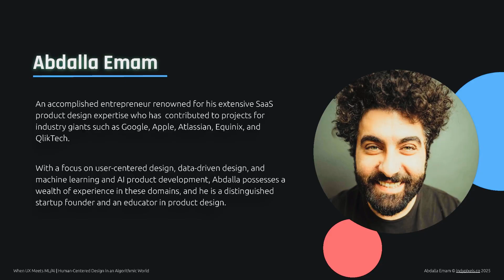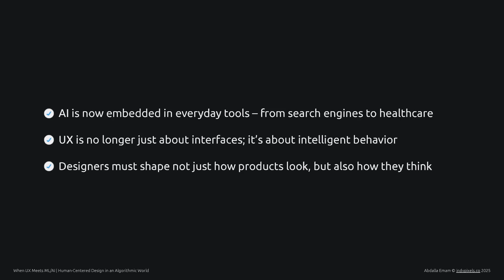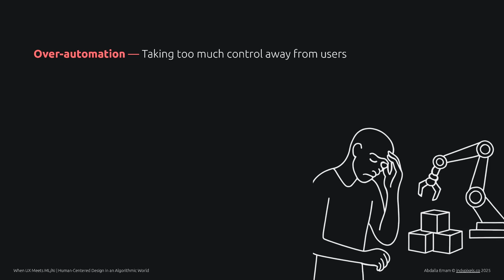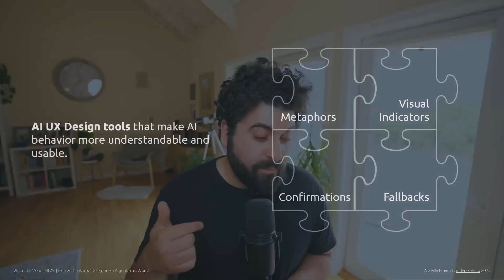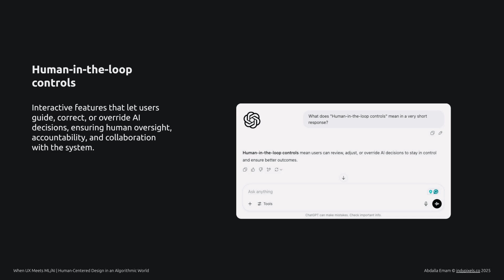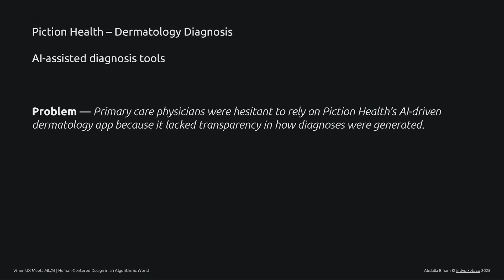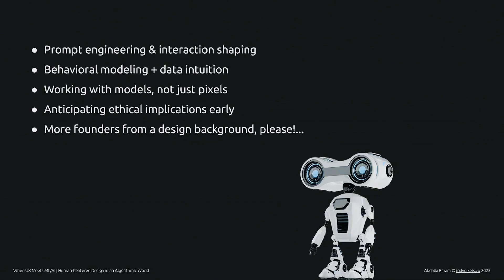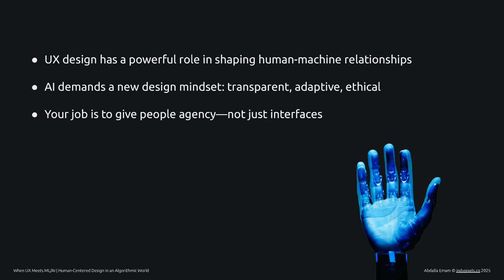Designing for AI/ML Experiences | Guide for startup founders, product designers and developers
Wonder how to design AI products? Want the slides from this video and from my SF Design Week talk? 🔗 Take a very short survey to grab the slides

In this conversation, Abdalla Emam discusses the evolving landscape of UX design in the context of AI and machine learning. He emphasizes the need for a new design mindset that prioritizes transparency, adaptability, and ethical considerations. Abdalla shares insights on design principles for AI-driven experiences, the challenges faced in designing AI products, and effective design patterns that enhance user experience. He also highlights case studies that illustrate the importance of trust and user agency in AI applications, ultimately advocating for a human-centered approach to design.

Takeaways

UX design has a powerful role in shaping human machine relationship.
AI demands a new design mindset with a focus on transparency, adaptability, and ethical implications.
Your job is to give people agency, not just interfaces.
Human centered AI or UX for AI starts and ends with human centered design.
Designing decisions, not just interfaces, is crucial in the AI landscape.
Over-automating can take control away from users, leading to trust issues.
Trust should be a feature in AI products, not a bonus.
Ethical implications must be anticipated early on in the design process.
We need more founders from design backgrounds to shape the future of tech.
Effective design patterns can significantly enhance user experience in AI applications.

Sound bites

"Trust is a feature, not a bonus."
"AI demands a new design mindset."
"Your job is to give people agency."

Chapters

00:00 Introduction to Abdalla and His Work
02:45 Designing for AI: New Paradigms in UX
06:05 Core Design Principles for AI Products
09:04 Challenges in AI Product Design
11:55 Effective Design Patterns for AI UX
14:39 Case Studies: Learning from AI Implementations
17:50 The Evolving Role of Designers in AI
20:48 Conclusion and Key Takeaways